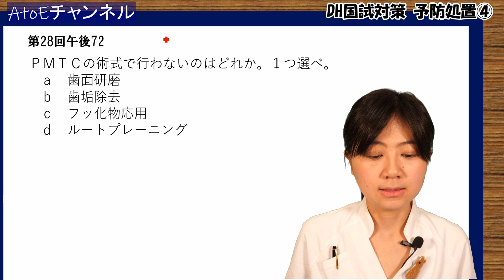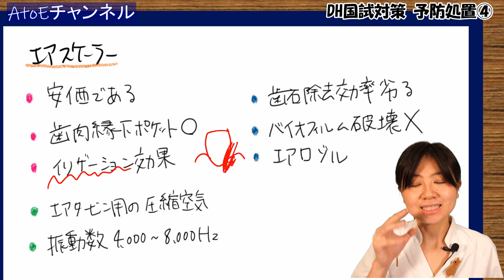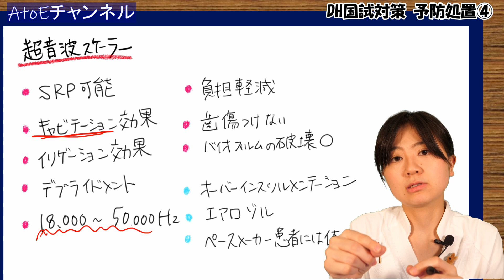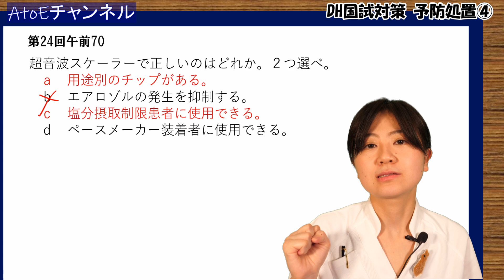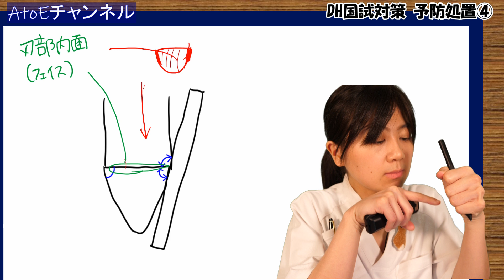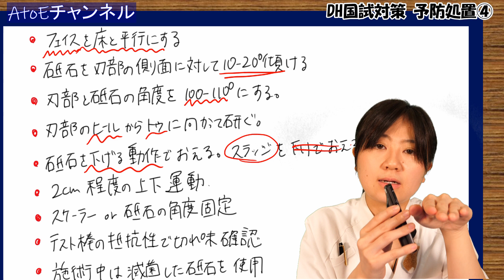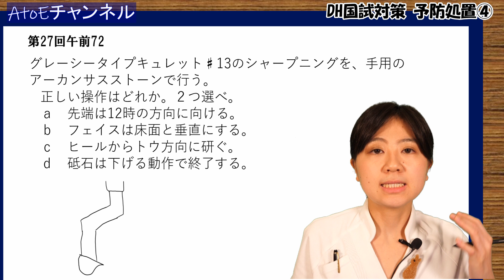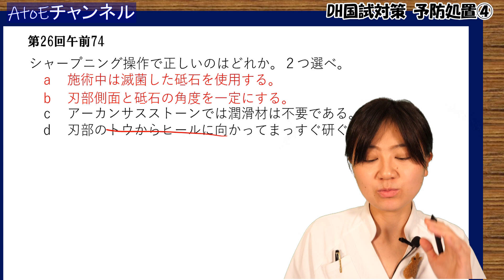【予防処置④】DH国試対策 with ドクター歯科衛生士 Akane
〇エアスケーラーの振動数を「4,000-8,000Hz」と説明していますが、「2,500-7,000Hz」に更新をお願いします。
〇エアスケーラーの効果として「バイオフィルムの効果はない」と説明していますが、「バイオフィルムの破壊は可能だが、超音波スケーラーほどの効果は期待できない」と更新をお願いします。

【内容】
歯周病の予防レベル
器械スケーラー
シャープニング
砥石

国試対策にも使える教本を出版しています。
「スマホで学ぼう！歯科診療の補助コンプリートBOOK Part 2」